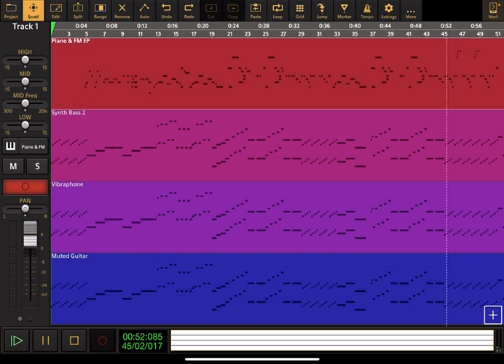Spidey and his Amazing Friends: Theme Song - Audio Evolution Cover